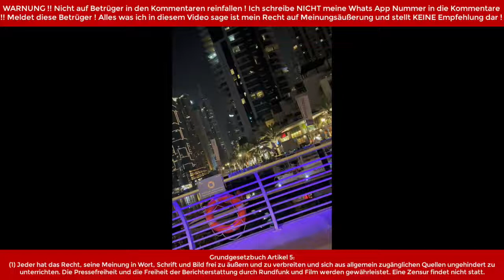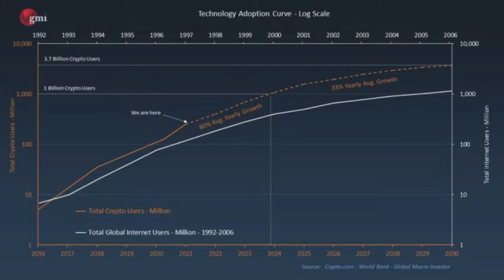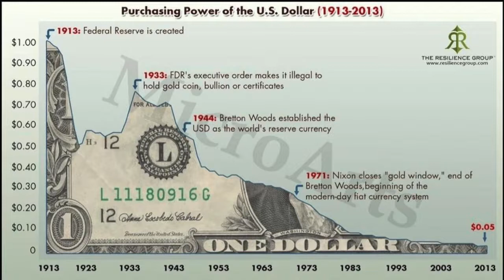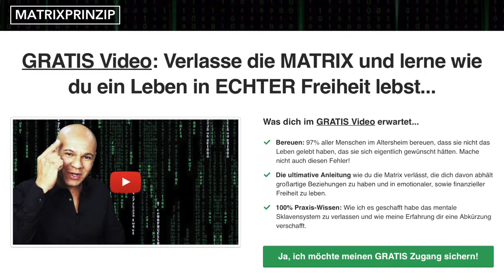Ist es vorbei ? Krypto & Bitcoin in den Bullmarket ? Meine Käufe/Verkäufe? [by Coach Cecil]